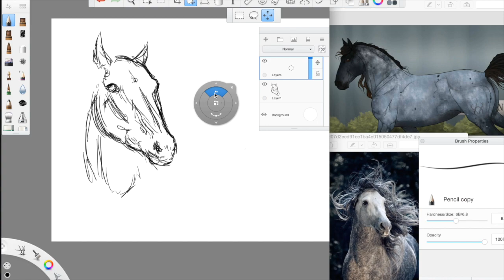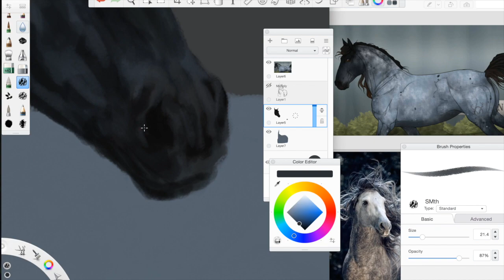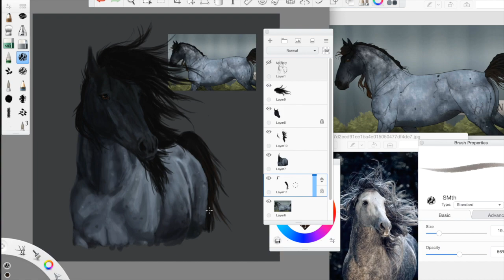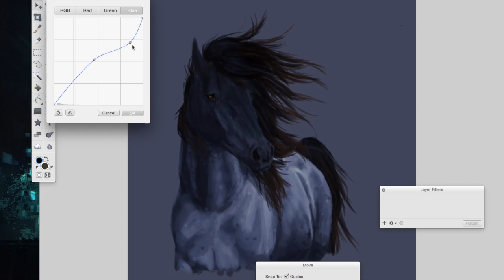Cerulean - Speedpaint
Commission on DeviantArt.

Song:
Icarus - Bastille

Software:
Acorn